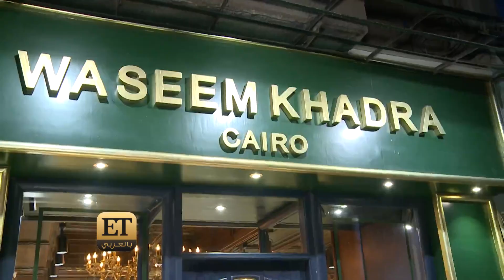هل يغير حسن أبو الروس ستايله من أجل الحصول على أدوار جديدة؟ ✨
"كنت بدور على حاجة أعملها لقيت إن انا لو لبست عادي حيبقى حاجة جديدة!" 🎙ولهذا رافق ET بالعربي حسن أبو الروس خلال تجهيزاته لحضور ختام مهرجان القاهرة السينمائي الذي عاد فيه مرة جديدة وفاجأ خلاله الجمهور بإطلالته الكلاسيكية من تصميم وسيم خضرا.. فهل يغير حسن أبو الروس ستايله من أجل الحصول على أدوار جديدة؟